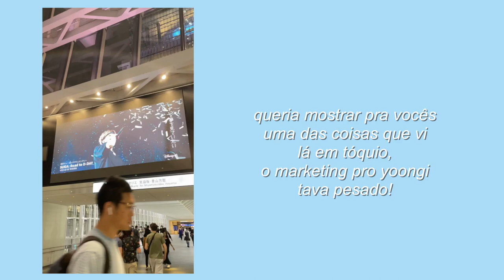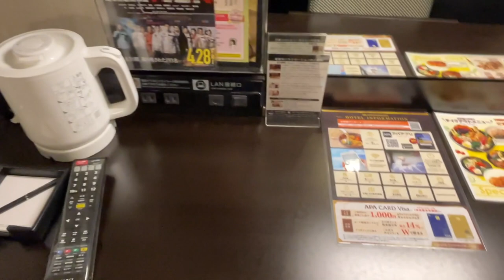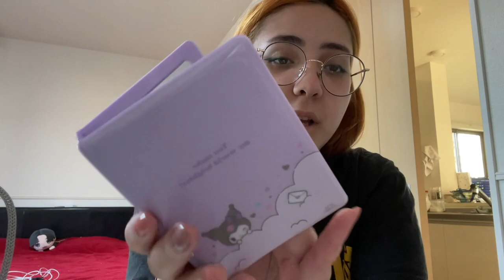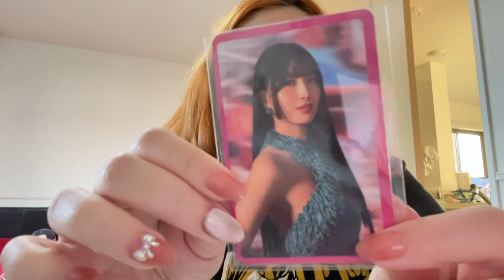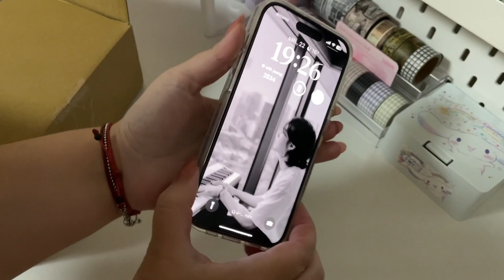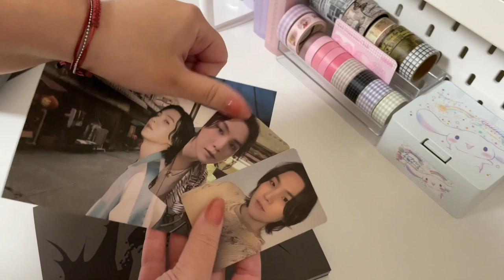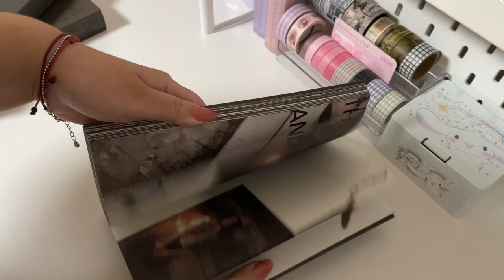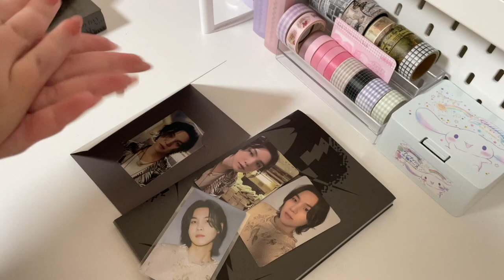mini vlog de tóquio + haul e unboxing dday!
oioi migus,
o vídeo de hoje é sobre nossa mini viagem pra tóquio e um haul! além de unboxing de uma das versões do dday, o album do yoongi hehe espero que gostem 💘

🌷 a trilha sonora desse vídeo é feita pelo DooPiano!